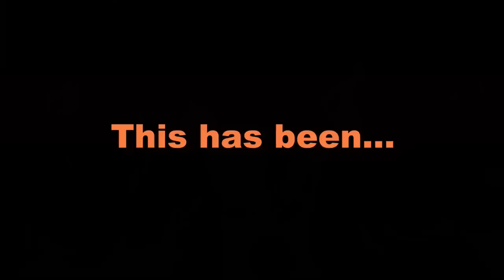You've Been Waiting A Long Time For This To Happen To The Rat Rod Wrecker!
We go up to check on things with the Rat Rod Wrecker @chadsfab and finally finish up something that's been a long time coming!  Plus, Hunter does his first ever recovery!  Check it out!!

We've Been Searching For This For Months! The Last Piece To The FJ45 Ultimate Rock Crawler!

Shipping Address:
Fab Rats